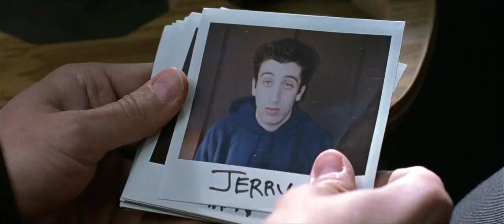Old School 2003 Metallica Scene (Master of Puppets)